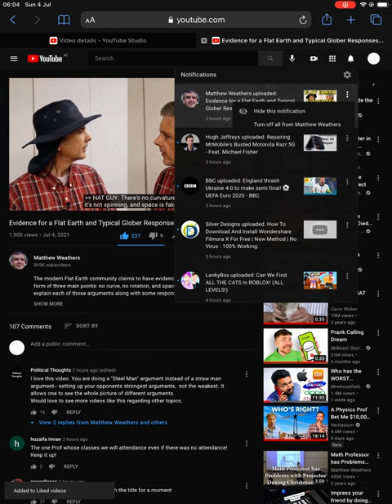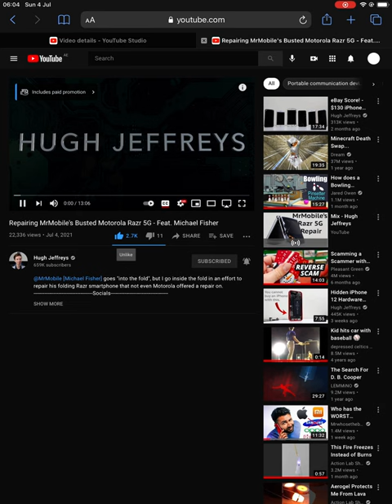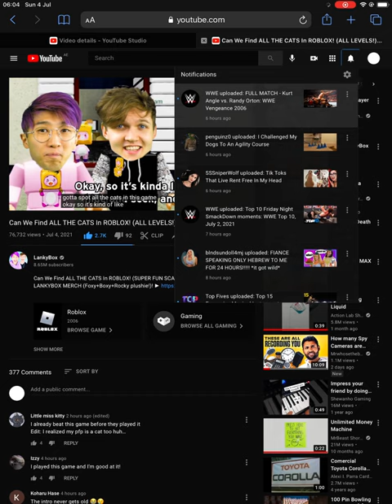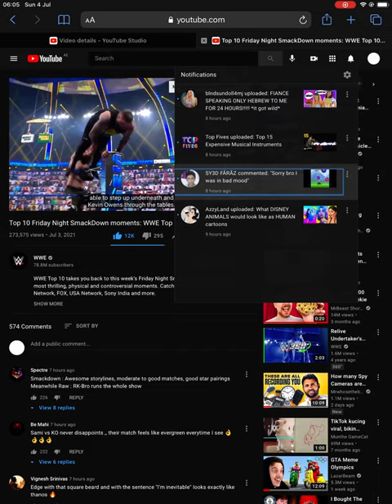Review 18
It’s still long enough to count.